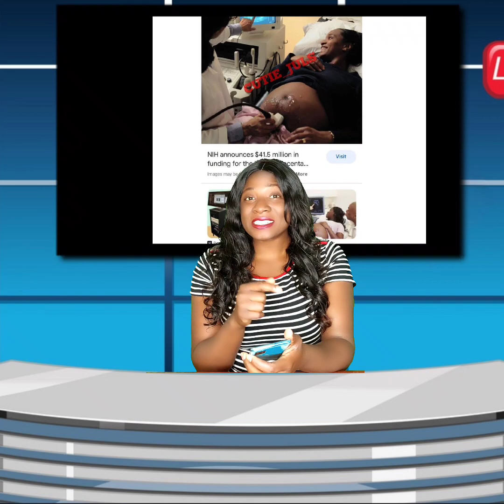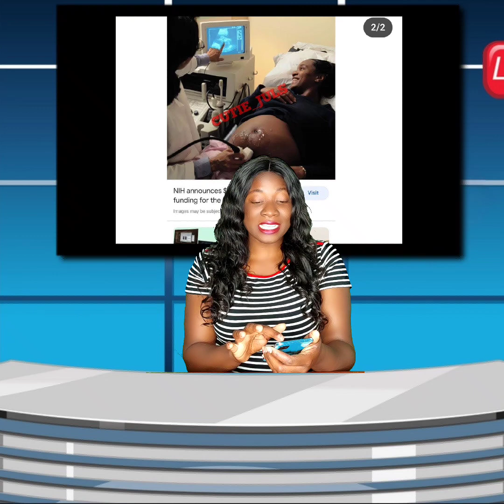ANOTHER WIN FOR CHIOMA, AS DAVIDO'S SIDE CHICK ANITA C@UGHT ST£ALING PREGNANT WOMAN PICTURE ON GOOGL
ANOTHER WIN FOR CHIOMA, AS DAVIDO'S SIDE CHICK ANITA C@UGHT ST£ALING PREGNANT WOMAN PICTURE ON GOOGLE